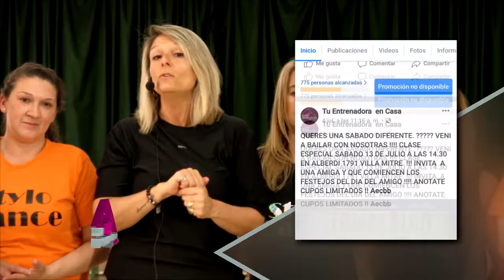TU ENTRENADORA EN CASA 2019 - 170 - CIERRE